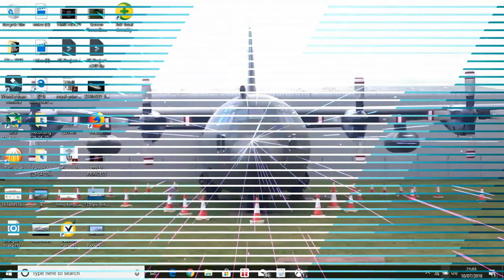Fortnite Save the world (Scammer gets scammed) and Big Announcement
Hey Guys J from J&C Gaming Here

Back with a New a Video

Please Watch Until the End of the Video for Annoucement

Don't forget guys

PEACE